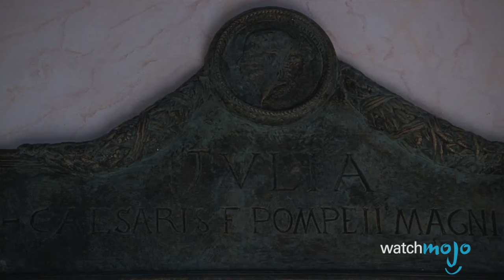Alexander the Great vs. Julius Caesar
When it comes to legendary commanders, in the western world there are two names that invariably rise to the top of the list – but which one was truly the greatest? Welcome to WatchMojo.com and today we’ll be taking to the front lines as we compare Julius Caesar and Alexander the Great to determine who was truly the superior leader.

Special thanks to our user Trigger51 for suggesting this idea!